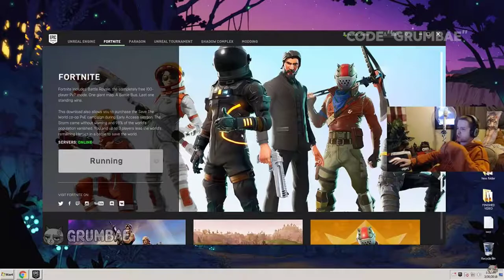on a third-and-5 play with just under three minutes